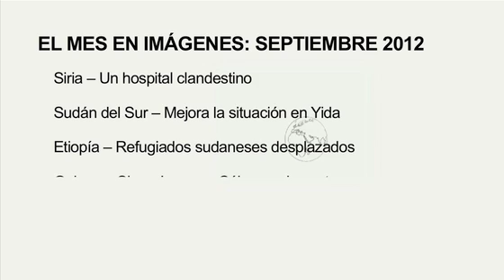El mes en imágenes - Septiembre de 2012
Siria -- Un hospital clandestino
Sudán del Sur -- Mejora la situación en Yida
Etiopía -- Refugiados sudaneses desplazados
Guinea y Sierra Leona -- Cólera en la costa
Uganda -- Contener el Ébola
Filipinas -- Lluvias torrenciales